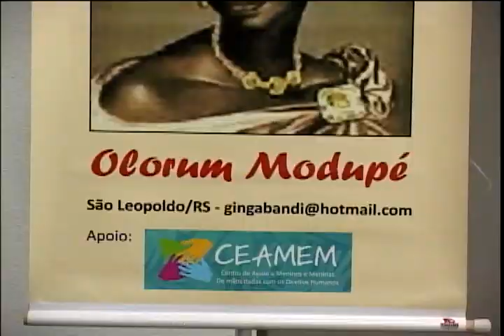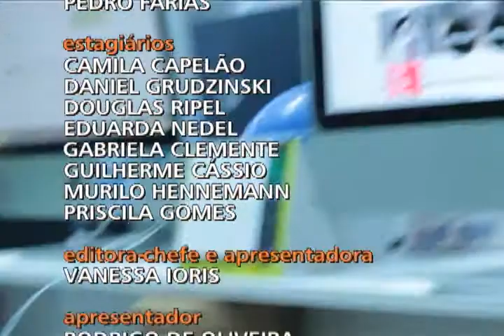Conexão TV Unisinos - Entrevista sobre palestra de Enzo Consentino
Bloco 3 - No último bloco aconteceu uma entrevista com Antônio de Rugiero, professor de italiano Unilínguas e Betina Albé Veppo, que é aluna do Unilínguas. Eles falaram sobre a palestra de Enzo Consentino, que vai promover informações sobre a cultura italiana. Além disso, o Conexão exibiu uma reportagem o seminário de abertura da programação da Semana da Consciência Negra e também sobre o evento que marcou o lançamento do Gil Alumni.